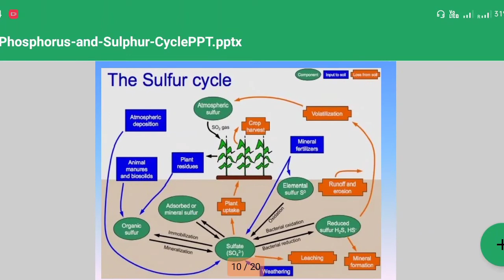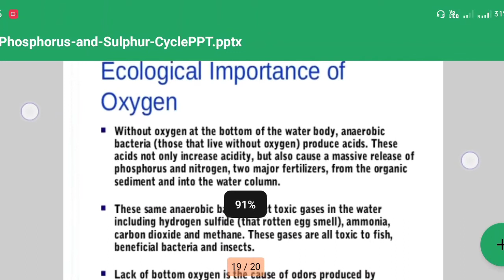Phosphorous , Sulphur and Oxygen Cycle MSc Final year Kanpur University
Study with PPT.